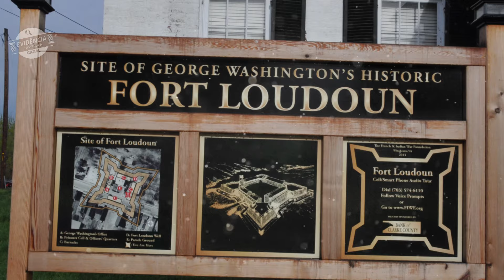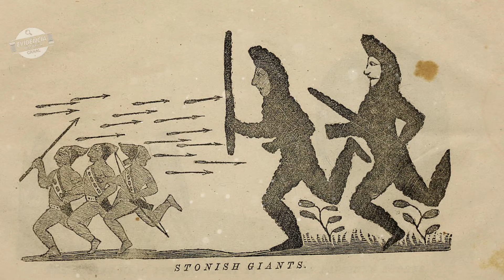GIGANTES entre os NATIVOS AMERICANOS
Foram descobertos muitos esqueletos gigantes em ou perto de montes e cemitérios nativos americanos, o que reforça a existência de lendas relacionadas aos gigantes entre os nativos americanos. Aqui estão apenas alguns exemplos:
OS APACHE possuem uma lenda sobre a Grande Coruja, um gigante malicioso e perigoso que frequentemente é retratado como um bicho-papão em histórias infantis. Em algumas tribos Apache, a Grande Coruja desempenha um papel mitológico mais importante, sendo um oponente inicial dos Guerreiros Gêmeos. Ela é descrita tanto como uma forma humana devoradora de homens quanto como uma grande coruja com chifres, suficientemente grande para carregar uma criança.
Kiwaka são os gigantes de gelo devoradores de homens das lendas do sul de Wabanaki. De acordo com a maioria das lendas, Kiwaka costumava ser um ser humano que foi possuído por um espírito maligno ou cometeu crimes terríveis, como canibalismo ou retenção de comida de pessoas famintas, o que transformou seu coração em gelo. Algumas lendas Abenaki descrevem os gigantes de pedra como monstros primordiais comedores de homens que foram derrotados pelo herói Glasgow.
Kaloa é uma espécie de criatura peluda devoradora de homens da mitologia Creek. Alguns contadores de histórias gregos recentes traduziram isso como "gorila".
Lofa é um monstro benevolente do folclore Chickasaw, cujo nome significa literalmente "esfolador" ou "descamador", em referência ao seu horrível hábito de arrancar a pele de suas vítimas. Em algumas lendas, ele tenta sequestrar mulheres Chickasaw. Ocasionalmente, ele é descrito como um gigante, enquanto outras vezes é retratado como um homem grande, peludo e malcheiroso, o que leva algumas pessoas a associá-lo à lenda do Pé Grande.
Mashup é um gigante considerado o herói cultural das tribos Mohegan e Wampanoag, e às vezes é referido como um "transformador" por estudiosos do folclore. Mashup está fortemente associado às baleias e, na maioria das tradições tribais, ele caçava baleias para alimentar seu povo. Em algumas histórias, Mashup e seus filhos acabam se transformando em baleias.
Champawat é um monstro benevolente do folclore Chickasaw. Em algumas lendas, ele tenta raptar mulheres Choctaw, enquanto em outras é descrito como um devorador de homens. Ele é ocasionalmente retratado como um gigante e em outras vezes como um homem grande e peludo. Isso leva algumas pessoas a associá-lo às lendas do Pé Grande. Sua característica mais marcante é o cheiro avassalador, tão intenso que uma pessoa não consegue suportar ficar perto dele, o que o torna um adversário difícil de enfrentar.